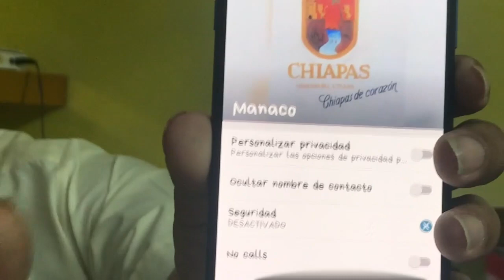El presidente de Tonalá protege agresores.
MAESTRO AGREDIDO NARRA INJUSTICIAS DE SU CASO.

Fue golpeado dentro de una unidad policiaca. Le negaron servicio médico. Lo encarcelaron por varias horas. Su agresor salió antes que él bajo fianza. Pidió ayuda con el presidente pero éste le dijo que lo deslindara, no compartiera los videos y a cambio recibiría apoyo económico.